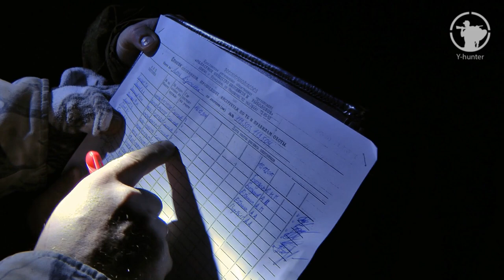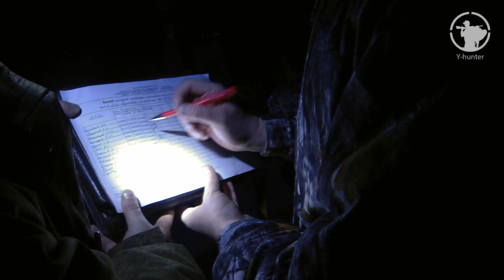Загонная охота на лося в Ярославской области. Декабрь 2017.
Дорогие друзья! Рад поделится с вами новой охотничьей историей. На этот раз, в составе коллектива нашего охотничьего общества, мы с вами отправляемся в угодья Ярославской области на загонную охоту на лося. На протяжении всей охоты на пришлось ни раз пережить превратности погодных условий. Погода во второй половине декабря преподнесла нам очередной сюрприз. Съемки осложнялись постоянным сопутствием ветра, мокрого снега и дождя. Влажность составляла 99%. Однако нам всё это не помешало прекрасно провести время на природе и вернутся домой с добычей.